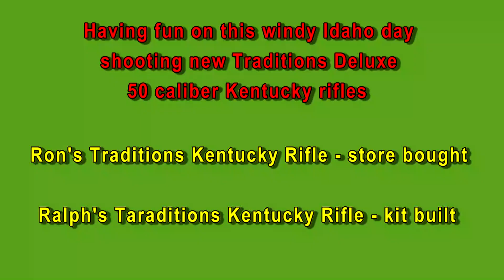Shooting the Traditions Deluxe Kentucky Rifles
Ron and I out running the new Traditions rifles through the paces. Ron bought his in Dillon Montana. I bought mine from Graf and Sons as a kit a couple of years ago. it took me a bit to get it built. These Traditions kits are the same kits that were put distributed and sold by CVA several years ago. I remember building a 45 caliber Kentucky rifle and shooting my first antelope with it back in 1982. That was one of the starts for me loving black powder rifles and revolvers. Anyway, lot's of fun on this windy spring day.